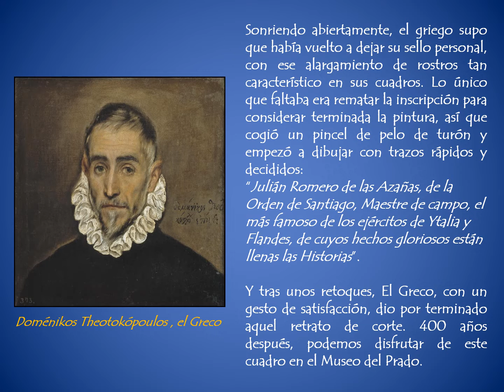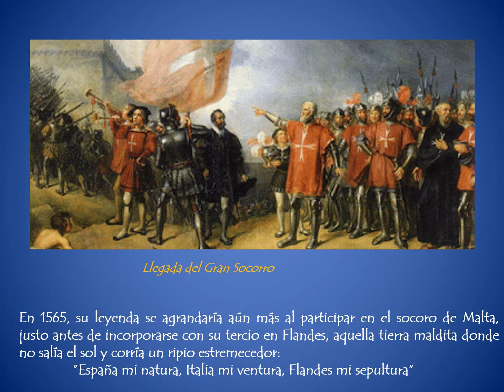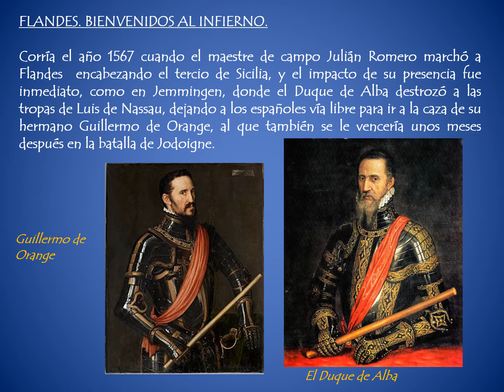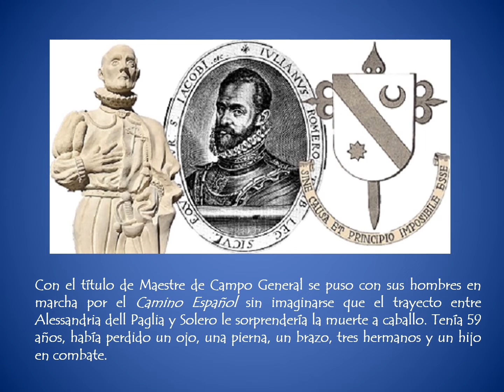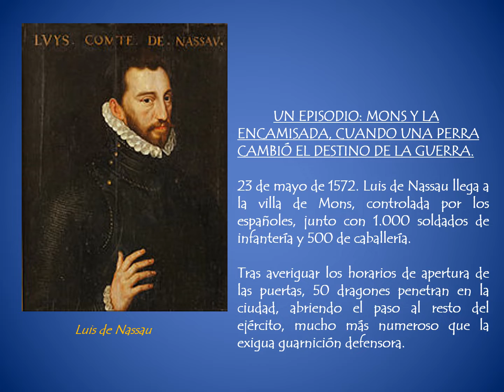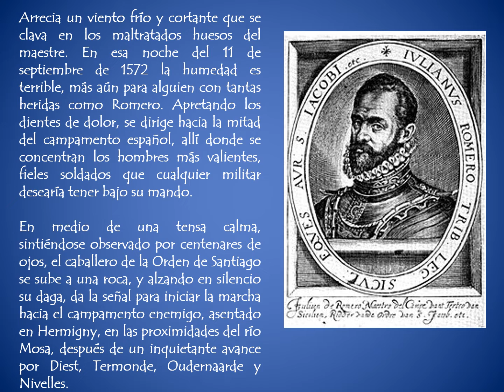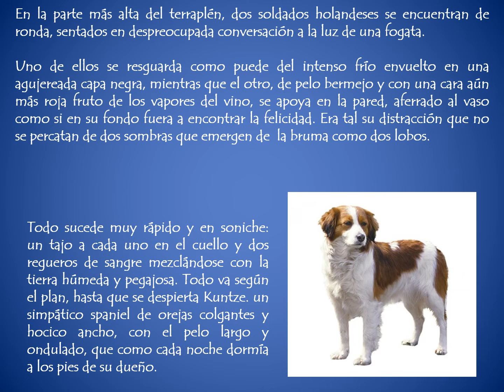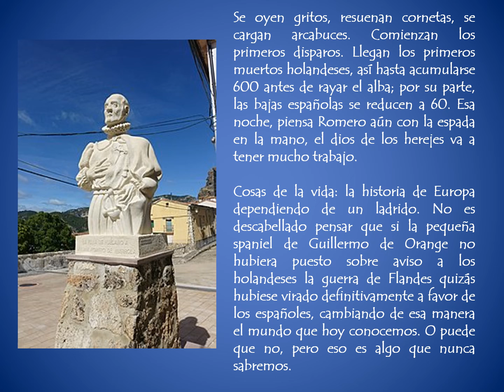Julián Romero de las Azañas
Entrega a España